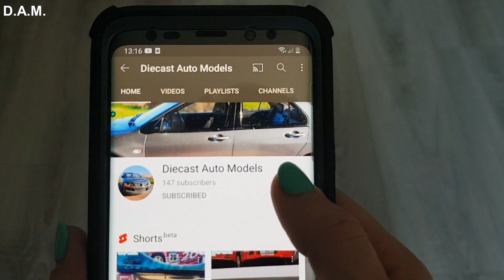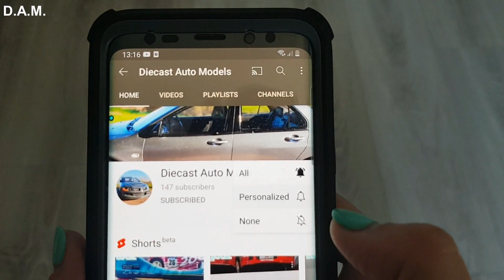Rodger Dodger and Mazda 787B Hot Wheels 1/64 UNBOXING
Nissan R34 GTR 2 FAST 2 FURIOUS 1/18 ERTL - Paul Walker

 • Nissan R34 GTR 2 ...

Toyota Supra 2 Fast 2 Furious 1/18 ERTL

 • Toyota Supra 2 Fa...

What I Buy with 60 euro from EBAY AUCTION ? Mystery Box 2021 - 5 x 1/43 Rally

Ford Focus WRC Tuning BBurago 1/18

 • Ford Focus WRC Tu...  ​​​​​​​​​​

Mitsubishi Lancer Evolution 5 WRC Rally Australia 1998 1/18 Altaya Ixo - Driver Tommy Makinen 2021

 • Mitsubishi Lancer...  ​​​​​​​​​​

Opel Astra V8 Coupe DTM 2000 1/18 Action - Driver Christian Menzel

 • Opel Astra V8 Cou...  ​​​​​​​​​​

Citroen Xsara WRC Rally Monte Carlo 2004 Dirty Nr.3 Solido 1/18 - Driver Sébastien Loeb

 • Citroen Xsara WRC...  ​​​​​​​​​​

What I Buy with 47 euro from EBAY AUCTION ? Mystery Box 2021 - 7 x 1/18 and 4 x 1/24

 • What I Buy with 4...  ​​​​​​​​​​

Citroen C2 S1600 Nr.5 Solido Rally 1/18 - Driver P. Henry

 • Citroen C2 S1600 ...  ​​​​​​​​​​

Mercedes Benz SLS AMG 1/18 Minichamps Unboxing 2021

 • Mercedes Benz SLS...  ​​​​​​​​​​

Lamborghini Diablo SE 1994/1995 Yellow 30 Special Edition Maisto 1/18

 • Lamborghini Diabl...  ​​​​​​​​​​

Shelby 1968 GT - 500 KR Road Signature Deluxe Edition 1/18 - Ford Mustang

 • Shelby 1968 GT - ...  ​​​​​​​​​​

Ferrari Dino 246GT Nr. 358 Rally Anson 1/18

 • Ferrari Dino 246G...  ​​​​​​​​​​

What I Buy with 120 euro from EBAY AUCTION ? Mystery Box 2021 - 3 DTM and 1 Rally Legend 1/18

Nissan Skyline R34 GT-R Bayside Blue 1/18 Solido Unboxing

Bmw E30 M3 Sport Evolution Red Solido

 • BMW E30 M3 Sport ...  ​​​​​​​​​​

VW T4 Caravelle 1992 - KK-Scale Turquoise

 • Volkswagen T4 Car...  ​​​​​​​​​​

BMW M4 Coupe F82

Mercedes Benz AMG CLK - DTM 2004 Sonax Maisto 1:18​​​​​​​​​​ - Driver Jarek Janis

Mercedes Benz AMG CLK - DTM 2003 Vodafone Maisto 1:18​​​​​​​​​​ - Driver Bernd Schneider

What I Buy with 60 Euro ? Mystery Box 2020 - 2 Legends

 • What I Buy with 6...  ​​​​​​​​​​

Music Free from Youtube Audio Lib